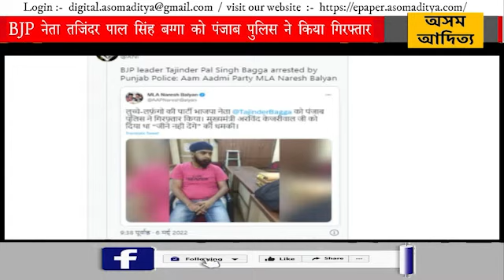BJP नेता तजिंदर पाल सिंह बग्गा को पंजाब पुलिस ने किया गिरफ्तार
बीजेपी नेता तजिंदर पाल सिंह बग्गा (Tajinder Pal Singh Bagga) को पंजाब पुलिस (Punjab Police) ने दिल्ली से गिरफ्तार कर लिया है. बग्गा के खिलाफ एक अप्रैल को एफआईआर दर्ज किया गया था. उसपर भड़काऊ बयान देने, शत्रुता को बढ़ावा देने और आपराधिक धमकी के आरोप को लेकर मामला दर्ज किया गया था. दरअसल बग्गा, फिल्म कश्मीर फाइल्स (Kashmir Files) पर दिल्ली के मुख्यमंत्री अरविंद केजरीवाल (Arvind Kejriwal) के बयान को लेकर उन पर हमलावर रहे हैं.